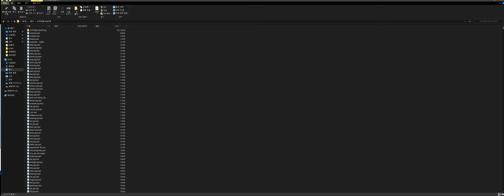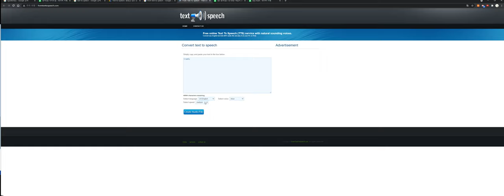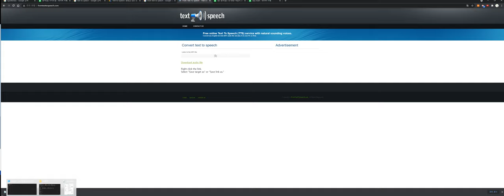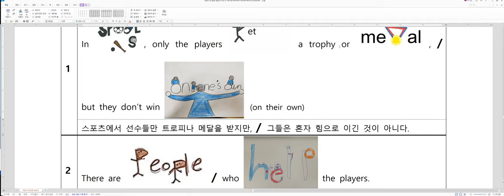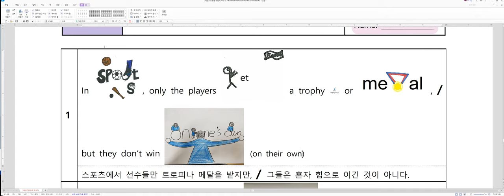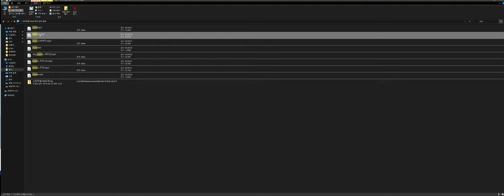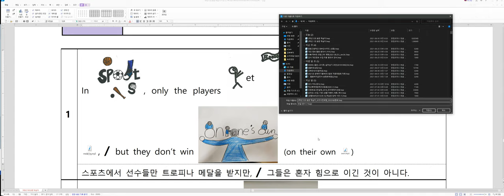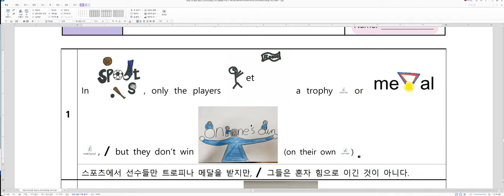소리사전 만들기 비대면 과제 안내법